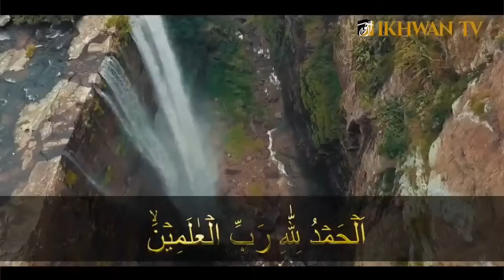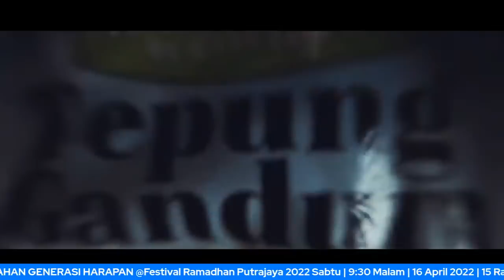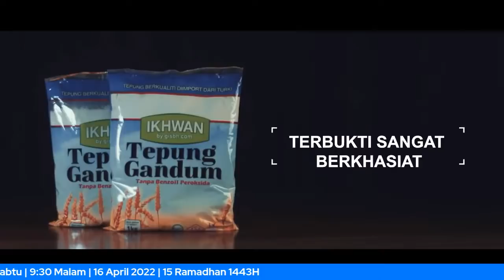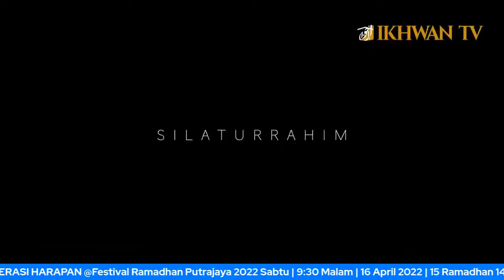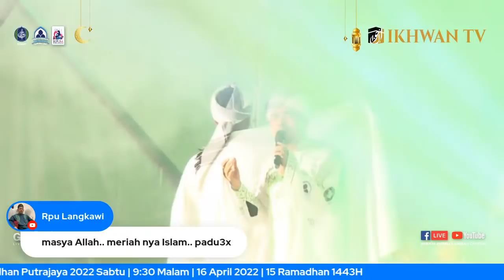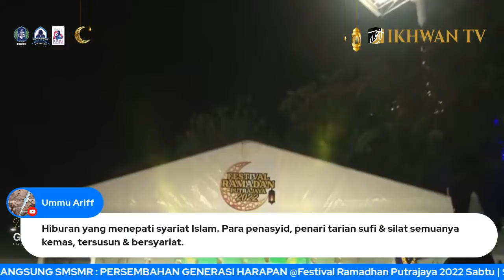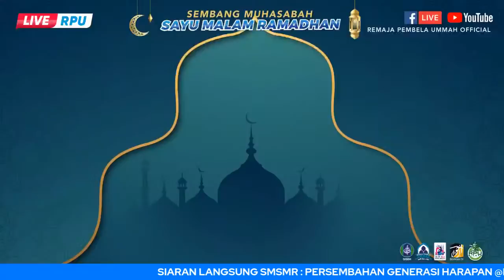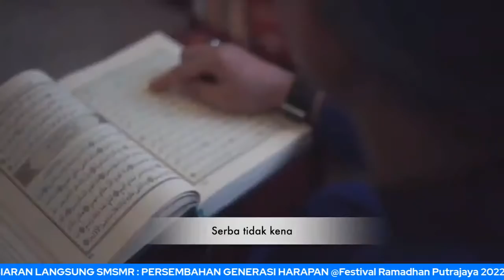SIARAN LANGSUNG SMSMR : PERSEMBAHAN GENERASI HARAPAN @Festival Ramadhan Putrajaya 2022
SIARAN LANGSUNG SMSMR :
*PERSEMBAHAN GENERASI HARAPAN*
@Festival Ramadhan Putrajaya 2022

Sabtu | 9:30 Malam | 16 April 2022 | 14 Ramadhan 1443h